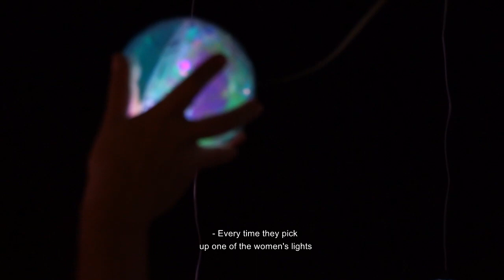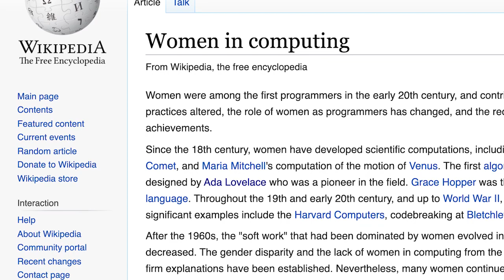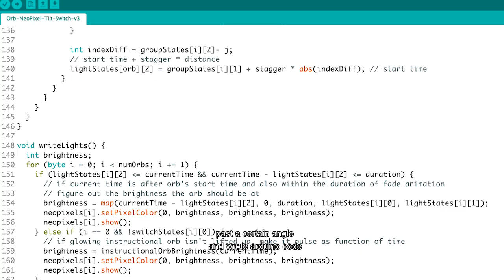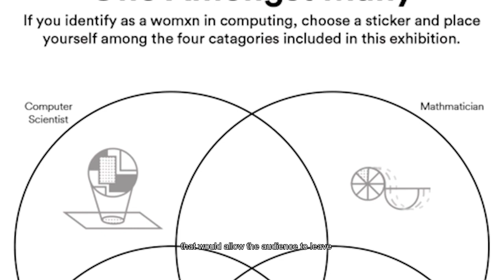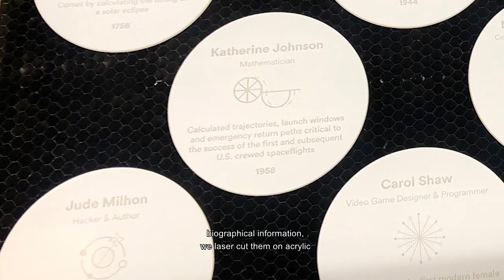Behind the Scenes: One Amongst Many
One Amongst Many

by Christina Dacanay, Tina Rungsawang, and Shirley Wu

Young women entering fields dominated by men often feel like there is no history of people like them in their field. We know now that this is an issue of storytelling, not of history. Women have been contributing to every field, however invisibly, since the beginning of time.

One Amongst Many attempts to illuminate the histories of women in computing that have been diminished or erased. It is a data installation where each woman is arranged in a field by the year of her greatest achievement, and the height of the orb correlated to her renown. Every orb starts dimmed, and gets brighter each time another person reads about them, literally shedding light on the woman’s accomplishments.

The original installation was created at New York University’s ITP Master’s program consisted of 16-20 illuminated orbs suspended from the ceiling, each with a woman’s biography inside. This video is the extended, behind the scenes look at the creation process and motivation behind the installation.